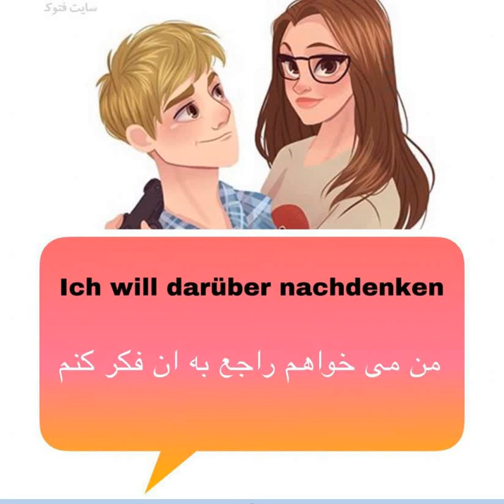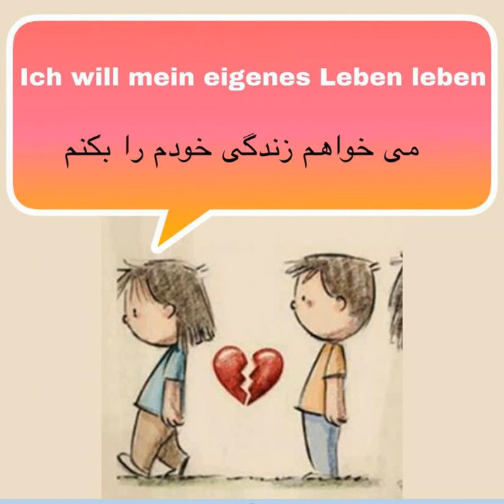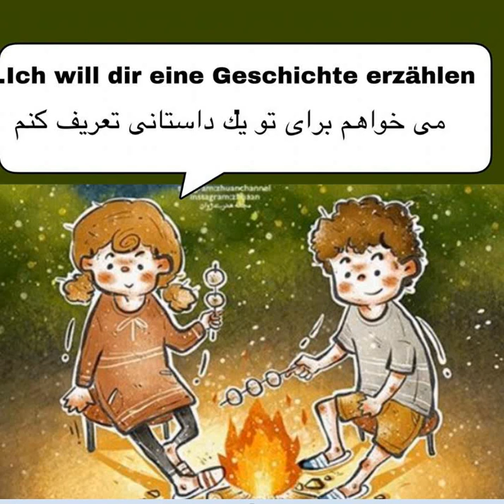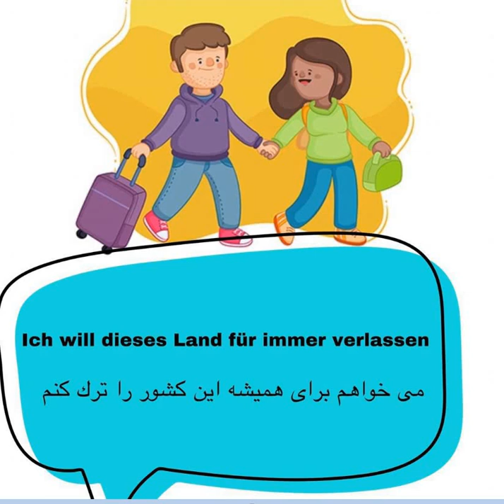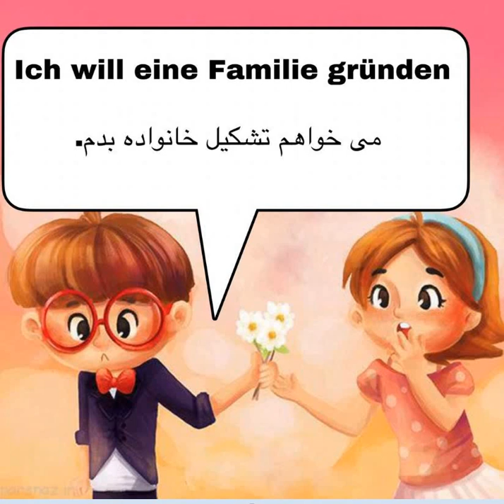۱۰ اصطلاح جدید و کاربردی آلمانی با تصویر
با تشکر از جناب مسعود بهزادی برای جمع آوری مطالب
با صدای بلند تکرار کنید و مطمئن باشید که خیلی مؤثر در امر یادگیری هست.